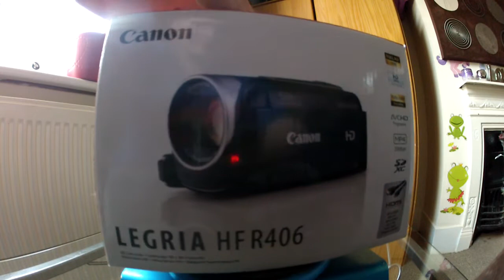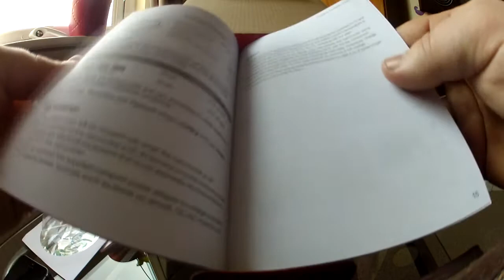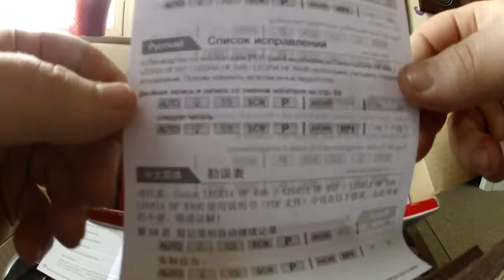Canon LEGRIA HF R406 Full HD UNBOXING (PL)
LessXmorE_-_In_My_Head
Tamara_Laurel_-_Sweet
Jason_Brock_-_When_You_Go_Away